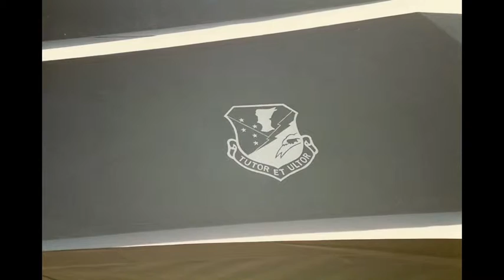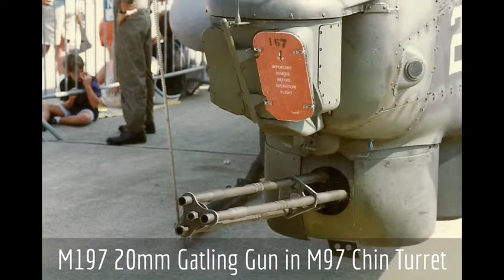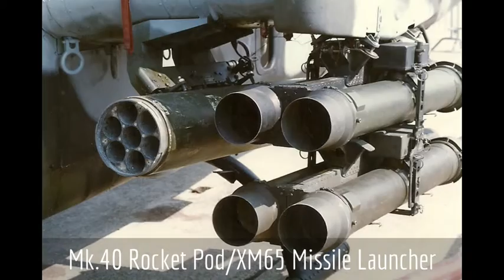1992 Belle Chase Naval Air Station Airshow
Photographs I took at the airshow held at NAS Belle Chase, Belle Chase, Louisiana in 1992.